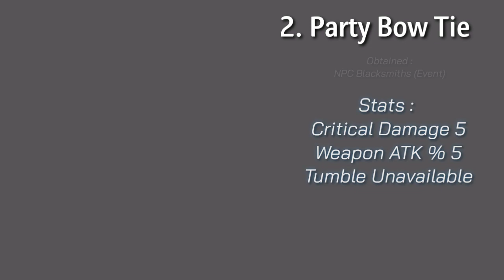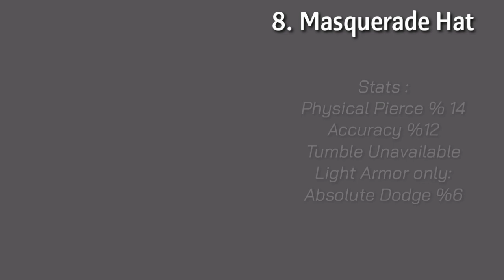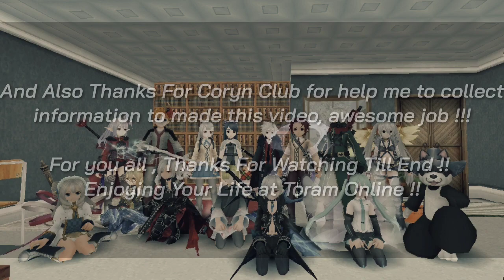TOP 10 Additional with stats "Tumble Unavailable" Toram Online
in this video i show to you my top 10 additional with stats tumble unavailable

this stats realky important at some conditions ,
so be sure you have one of it 🙂

Also Share To Your Friends :)

Dengan Subs & Like Kalian bantu channel ini berkembang dan upload video hampir setiap hari !!

Others On My Channel , Simple Guide At My Playlist , Be Sure Check It !!

do NOT own this anime or any of the music inside this video.